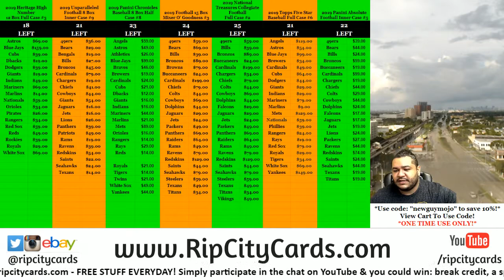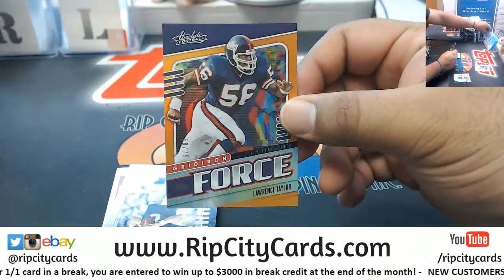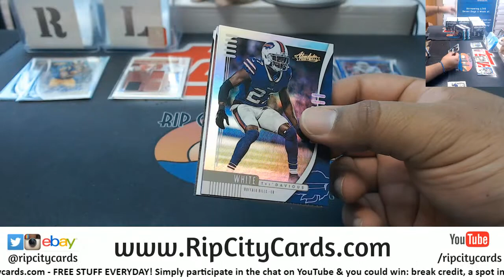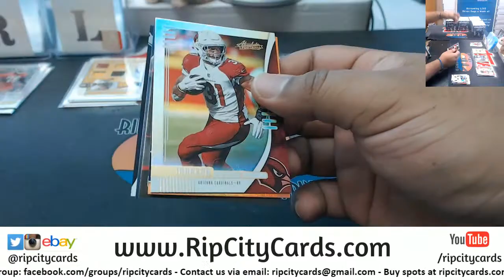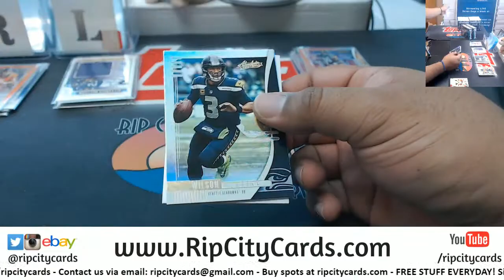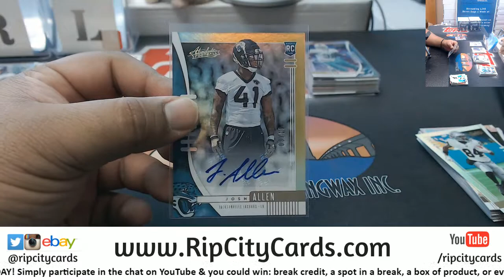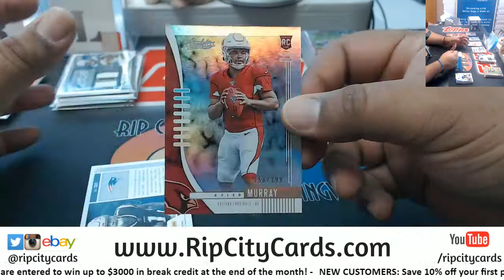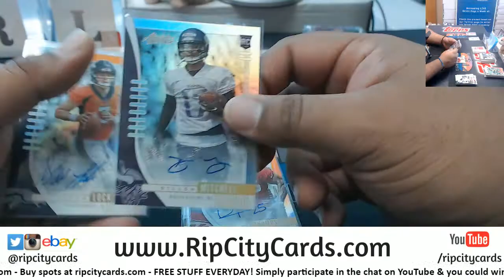2019 Absolute Football 6 Box Inner Case Break #5 EBAY